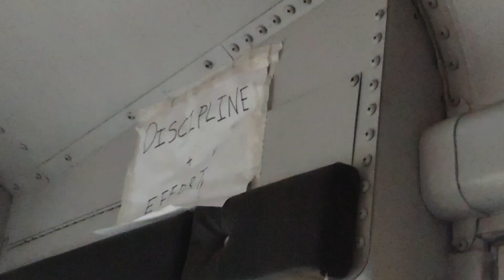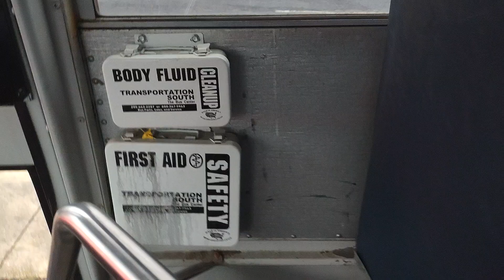2009 Thomas EF School Bus [Cummins ISB 6.7L] - Ride Along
forgot to upload this... oops